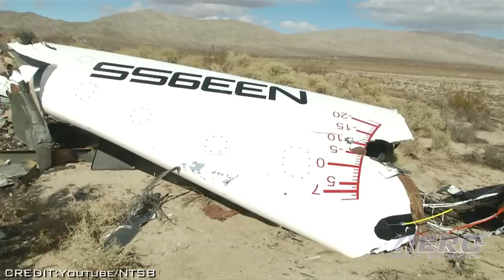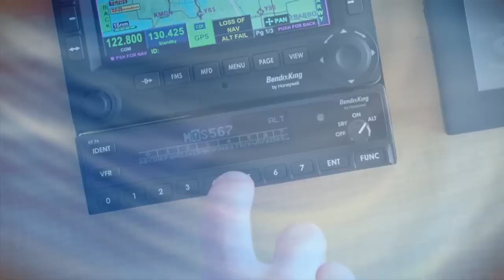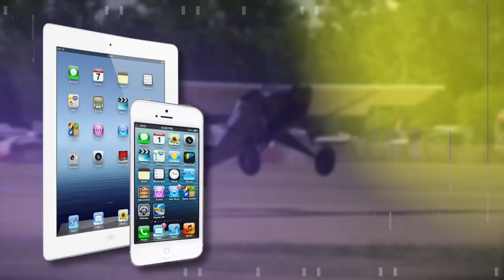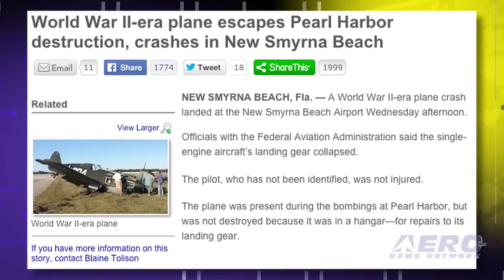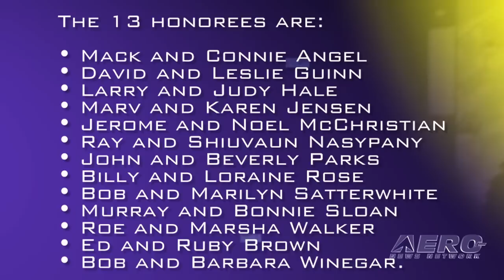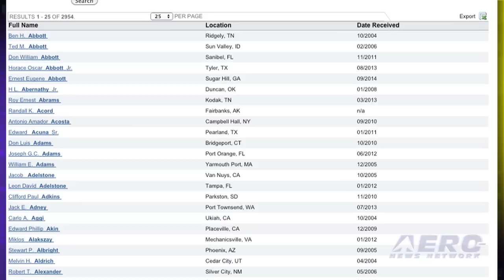Airborne 11.03.14: SpaceShipTwo Update, Santa Monica Airport, Special Quicksilver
Also: P-40 Landing Gear Failure, AVW: Breaking The Sound Barrier, Aeromobil 3.0, Wright Brothers Master Pilots

While it is WAY too early to name a specific probable cause for the accident that befell SpaceShipTwo, evidence has revealed a series of worrisome clues that seem to indicate that SpaceShipTwo may have undergone an uncommanded wing feathering sequence at a speed in excess of Mach One. Wing feathering requires two primary actions... the first is to activate the wing feathering system, usually done at 1.4 Mach and, this time, done a bit earlier at about 1.0... the other is to actuate the wing feather sequence itself... which was reportedly NOT commanded or actuated... but occurred anyway. The ramifications of an uncommanded feathering system actuation at such speeds are significant and sure to be a major target of the NTSB investigative process... The NBAA and AOPA have contributed at least $540,000 to help support a ballot initiative in Santa Monica, California that would preserve Santa Monica Municipal Airport (KSMO). Quicksilver Aeronautics President and CEO, Will Escutia says they will be delivering a light sport version of their sport 2se to Jimmy Aguilar, who is a very special customer. All this... and MORE in today's episode of Airborne!!!

Airborne 11.03.14 is chock full of info in this news period ending Monday, November 3rd, 2014... Presented by Aero-TV veteran videographer and Airborne Host Ashley Hale, and supported by ANN CEO/Editor-In-Chief Jim Campbell, Chief Videographer Nathan Cremisino, and Aero-Journalists Tom Patton, and Earl Downs, this episode covers:

Update: SS2 Crash Investigation Underway
Santa Monica Airport Benefits From Aero-Industry Contributions
Quicksilver to Deliver A Sport 2se To A Special Customer
P-40 Warhawk Suffers Landing Gear Failure In New Smyrna Beach, FL
NTSB Prelim Shows Pilot In AR Accident Fatally Injured Falling From A Tree
AVW:  Frontiers Of Flight - 09 - The Sound Barrier
AeroMobil 3.0 Unveiled At Vienna Pioneer Festival In Austria
Thirteen EAA Chapter Members To Receive Wright Brothers Master Pilot Award